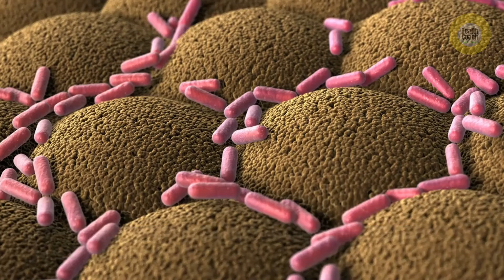Which Foods To Eat And Avoid During Pregnancy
6 Foods To Eat During Pregnancy For A Healthy Baby | Which Foods To Eat And Avoid During Pregnancy | 6 Foods That Are Suitable For Pregnant Women

Hey guys! Today I’m going to tell you about Pregnancy food. It is important to eat a healthy, balanced diet when you are pregnant. Healthy eating during pregnancy will give your body the nutrients it needs. It will also help your baby to develop and grow. You can eat a balanced diet by following the food list. It gives guidance on how much food in each group you should eat for a healthy and balanced diet. You can learn also about pregnancy foods, Health Coach.

 ★★ SOCIAL LINKS ★★

  ★★  PLAYLIST LINKS ★★

PregnancyFoods, PregnancyMealPlan, DietDuringPregnancy, AvoidDuringPregnancy